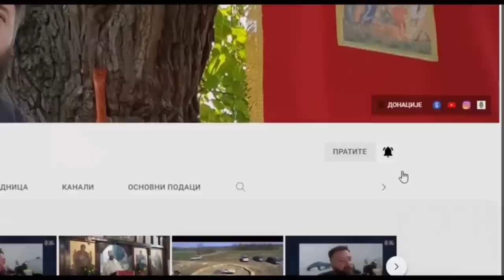Где почиње познање Бога (живота)?/Where does the knowledge of God begin?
Велика Плана, црква Светог Николе, 25. јун 2023.

Рим. 88 зач. (V, 1-10).

"Браћо, оправдавши се вјером, имамо мир у Богу кроз Господа нашег Исуса Христа, кроз којега и приступисмо вјером у ову благодат у којој стојимо, и хвалимо се надањем славе Божије. И не само то, него се и хвалимо у невољама, знајући да невоља гради трпљење, а трпљење искуство, а искуство наду; а нада не постиђује, јер се љубав Божија излила у срца наша Духом Светим који је дат нама. Јер Христос, још док бјесмо немоћни, умрије у одређено вријеме за безбожнике. Јер једва ће ко умријети за праведника; а за доброга можда би се ко и усудио да умре. Али Бог показује своју љубав према нама, јер још док бијасмо грјешници, Христос умрије за нас. Много ћемо, дакле, прије бити кроз њега спасени од гњева сада када смо оправдани крвљу његовом. Јер када смо се као непријатељи помирили са Богом кроз смрт Сина његова, много ћемо се прије, већ помирени, спасти животом његовим."

Мт. 18 зач. (VI, 22-33).

" Рече Господ: свјетиљка тијелу је око. Ако, дакле, око твоје буде здраво, све ће тијело твоје свијетло бити. Ако ли око твоје кварно буде, све ће тијело твоје тамно бити. Ако је, дакле, свјетлост која је у теби тама, колика је тек тама! Нико не може два господара служити; јер или ће једнога мрзити, а другога љубити; или ће се једнога држати, а другога презирати. Не можете служити Богу и мамону. Зато вам кажем: Не брините се душом својом, шта ћете јести, или шта ћете пити; ни тијелом својим, у шта ћете се одјенути. Није ли душа претежнија од хране, и тијело од одијела? Погледајте на птице небеске како не сију, нити жању, ни сабирају у житнице; па Отац ваш небески храни их. Нисте ли ви много претежнији од њих? А ко од вас бринући се може придодати расту своме лакат један? И за одијело што се бринете? Погледајте на кринове у пољу како расту; не труде се нити преду. Али ја вам кажем да се ни Соломон у свој слави својој не одјену као један од њих. Па када траву у пољу, која данас јесте а сутра се у пећ баца, Бог тако одијева; а камоли вас, маловјерни? Не брините се, дакле, говорећи: Шта ћемо јести, или шта ћемо пити, или чиме ћемо се одјенути? Јер све ово незнабошци ишту; а зна и Отац ваш небески да вама треба све ово. Него иштите најприје Царство Божије и правду његову, и ово ће вам се све додати."

Превод на енглески: Јелена Кузмановић